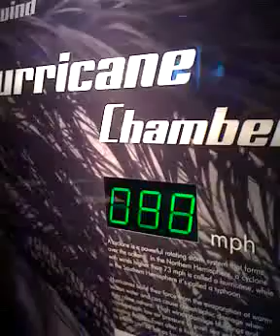Fun in the Hurricane Chamber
Annaliese having fun in the Hurricane Chamber at the Whitaker Science Center